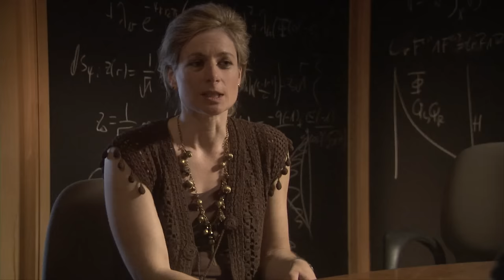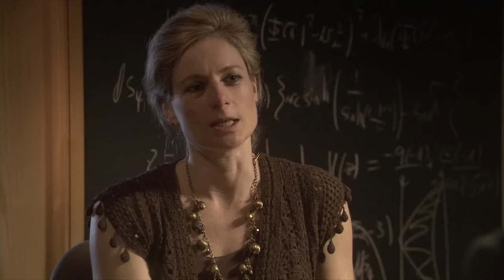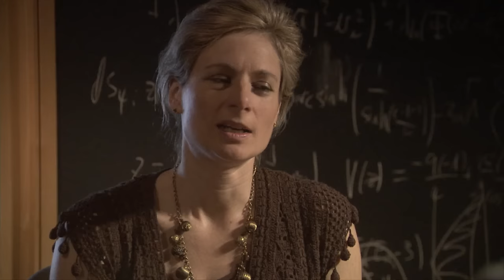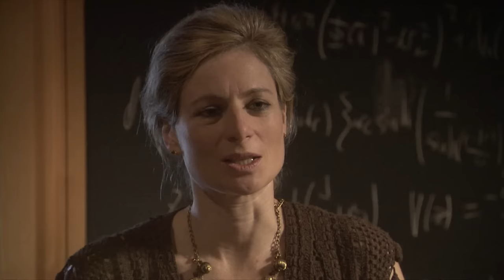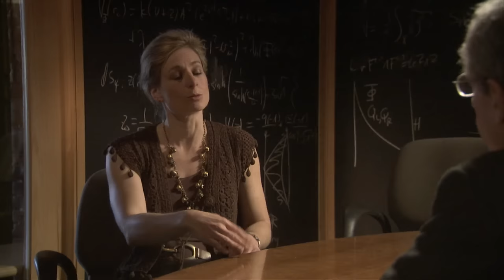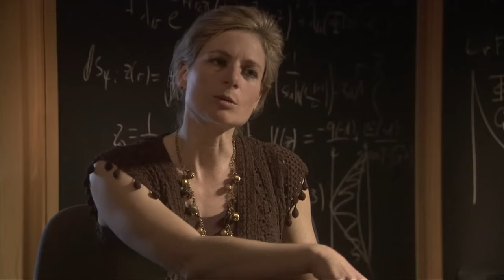Lisa Randall - Why Do we Search for Symmetry?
Symmetry is when things are the same around an axis. Turn it and it looks the same. A simple idea with profound implications for understanding the universe and for predicting how it works. Finding symmetries, and discerning when they break, is one key for understanding fundamental physics.

Lisa Randall is an American theoretical physicist and a leading expert on particle physics and cosmology.

Closer To Truth, hosted by Robert Lawrence Kuhn and directed by Peter Getzels, presents the world’s greatest thinkers exploring humanity’s deepest questions. Discover fundamental issues of existence. Engage new and diverse ways of thinking. Appreciate intense debates. Share your own opinions. Seek your own answers.